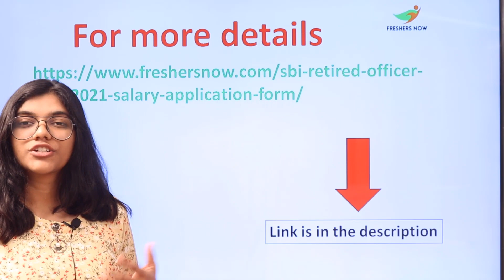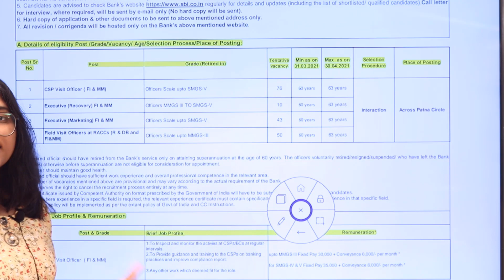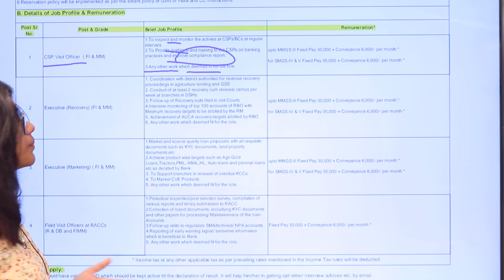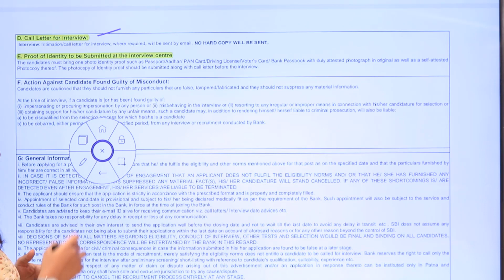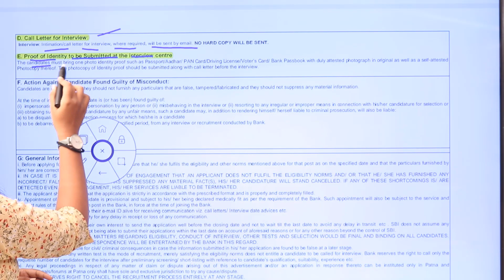SBI Recruitment 2021 | Salary ₹ 30,000 | Notification for 186 Vacancies | Latest Bank Jobs 2021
SBI Recruitment,
SBI Recruitment 2021,
SBI Retired Officer Recruitment 2021,
SBI Retired Officer Notification 2021,
SBI Notification,
SBI Notification 2021,